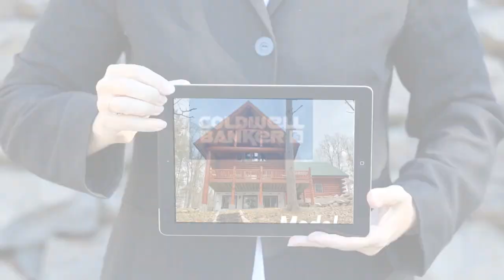Lot 4 POINT O PINES ROAD, Tomahawk, WI 54487 - Joleta Wesbrock - MLS 22101167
Lot 4 POINT O PINES ROAD
MLS 22101167

LAKE NOKOMIS PROPOSED NEW CONSTRUCTION! Gorgeous Hand-hewn, Log Sided home to be set on 3.40 acres with 168.4 feet of waterfront on Gorgeous Lake Nokomis. This Log Home will have Wonderful views of the lake that will take your breath away as well as access to the ATV/Snowmobile trail! Lots of windows, covered lower level patio walkout and covered upper balcony deck areas will give views all day long from all levels of the home. Property will have wooded areas around the home for privacy barrier and incline to the waterfront as home sits high on a beautiful hilltop viewing the lake.  The front of property is flat and less wooded which will have a longer driveway to the home set back on the lot.  Massive timber frame log home has 3 bedrooms, 2  bathrooms, including the master suite with has a large walk in closet and walk in tile glass shower

Contact Agent:
Joleta Wesbrock